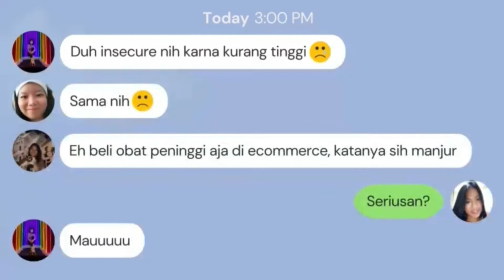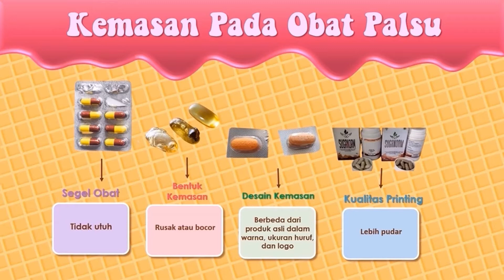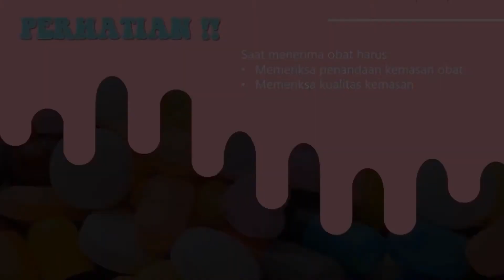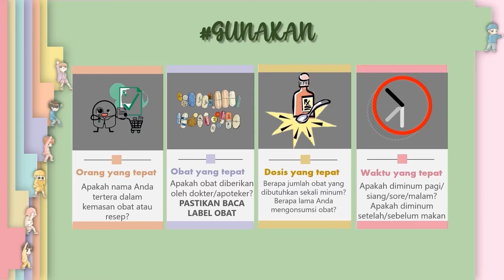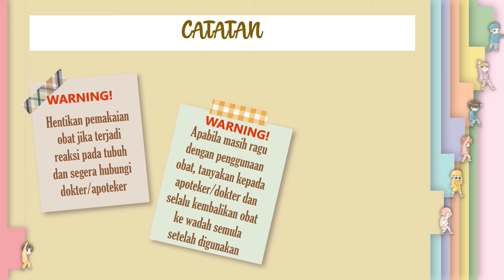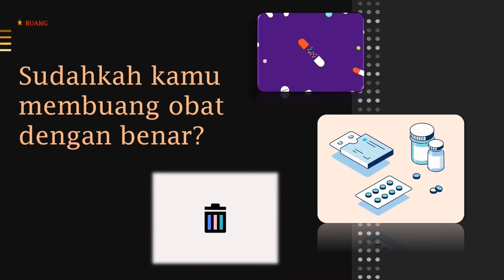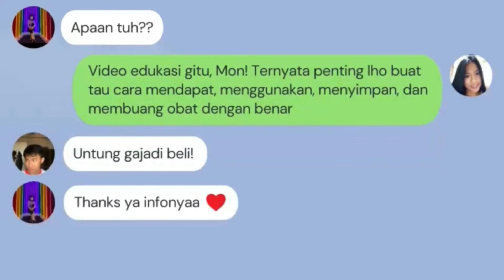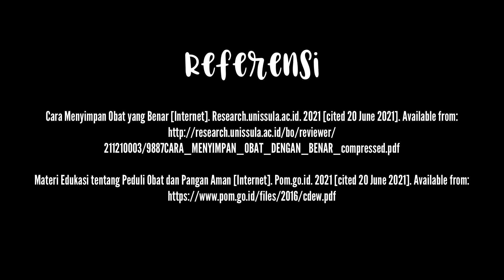DAGUSIBU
Hello gais👋 kira-kira kalian tau ga sih cara mendapatkan, menggunakan, menyimpan, dan membuang obat dengan benar? Atau biasa kalian melakukannya dengan sembarangan?🤔 Yuk simak video "DAGUSIBU" ini!☝

Jangan ditonton aja ya tapi harus dilakuin juga👌 Gas banget juga nih di share ke temen-temennya biar pada tau juga cara  mendapatkan, menggunakan, menyimpan, dan membuang obat dengan benar!😊